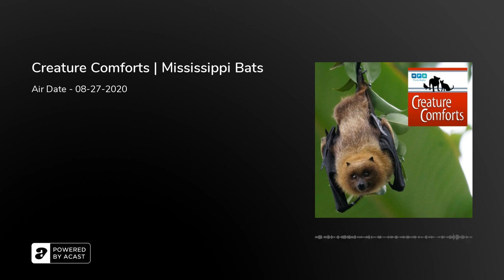Creature Comforts | Mississippi Bats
The bat may not one of the feature animals when thinking about Mississippi wildlife, such as the deer or catfish.&nbsp;But Mississippi is home to 15 types of bats that play a significant role in Mississippi’s ecosystem.&nbsp;Today we welcome Dr. Nicole Hodges ,  to talk about the role of the bat and how to even attract them t your home with bat boxes..&nbsp;Also, Libby and Dr. Majure talk about one of the giant beetles that are making an appearance this time of year.

Links discussed in this episode:.Natural Heritage ProgramBuild a Bat HouseNorth America’s largest scarab beetle